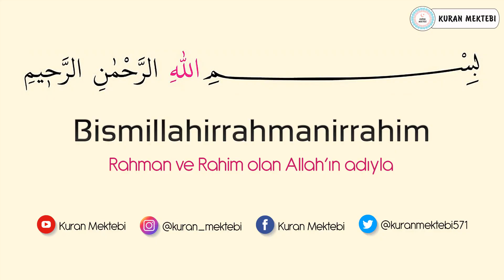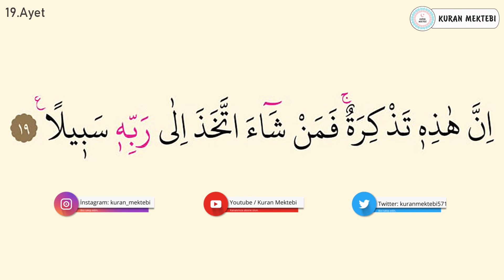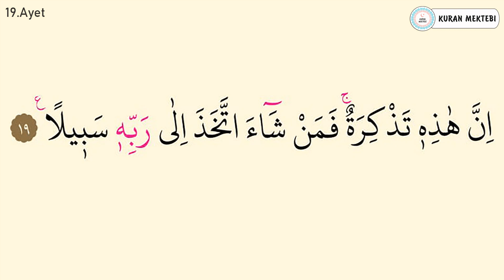Muzzemmil suresi ezberle her ayet 10 tekrar (16-19 ayetler)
Muzzemmil suresi ezberle Mishary Rashid al Afasy videomuzda muzzemmil suresi ezberlemek için 10 tekrar şekilde hazırlanmıştır muzzemmil suresi ezberleme kolay olmaktadır bu şekilde yeni ezberleyenler için özellikle önerilebilir, videomuzda Kuran ezberleyip muzzemmil suresi kolay ezberleme yapabilirsiniz, diğer sure ezberle videolarımız için kanalımızın oynatma listeleri bölümüne bakabilirsiniz.

Memorize surah al muzzammil it was edited as 10 repetition for memorizing surah al muzzammil in video that called Mishary Rashid al Afasy.it's easy to memorize surah al muzzammil.Especially,it can be suggested in this way for elementary.You can memorize quran easily with memorizing surah al muzzammil.You can look at playlist of the channel for other videos that called memorize a surah